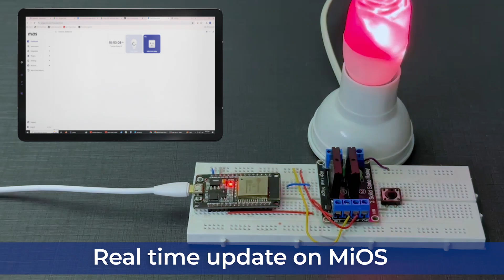Turn Your Lights On/Off: EzloPi & Solid State Relay in Action!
Watch how the EzloPi device makes it super easy to control your AC lamp! With just a push of a button, you can turn your lamp on and off using a solid state relay. Perfect for smart home enthusiasts looking to simplify their lighting. 💡 🕹️